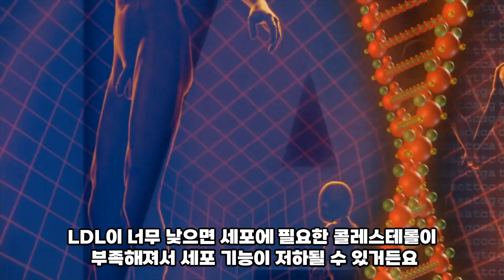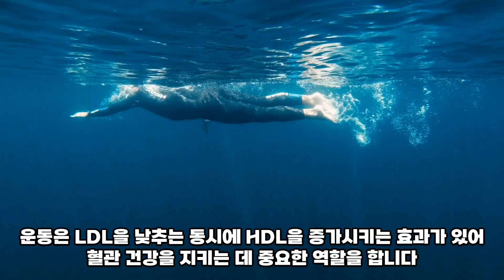LDL 콜레스테롤, 무조건 낮추면 큰일 납니다! 더 위험한 수치가 있다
LDL 콜레스테롤 이게 나쁜 콜레스테롤이라고만 알고 계신 분들이 많은데, 사실 LDL이 우리 몸에 꼭 필요한 역할도 한다는 사실, 알고 계셨나요?
오늘 영상에서는 LDL 콜레스테롤이 정확히 뭔지, 왜 너무 낮추면 안 되는지, 그리고 건강한 수치를 유지하는 방법까지 하나씩 알려드릴게요!